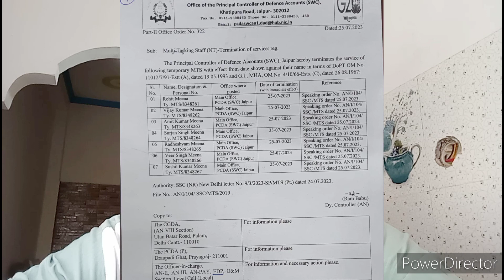7 MTS 2021 EMPLOYEES' SERVICE TERMINATED WITHIN ONE MONTH OF JOINING😯